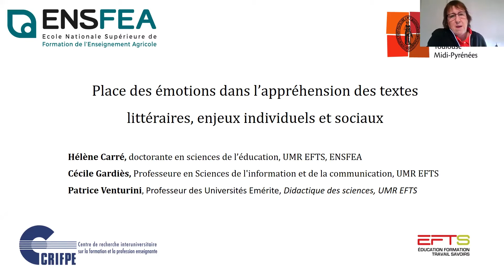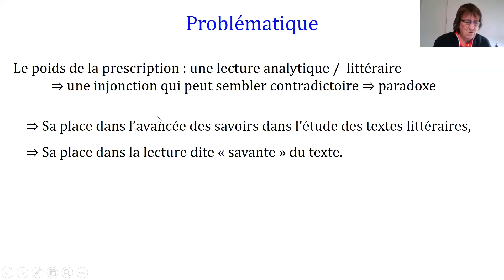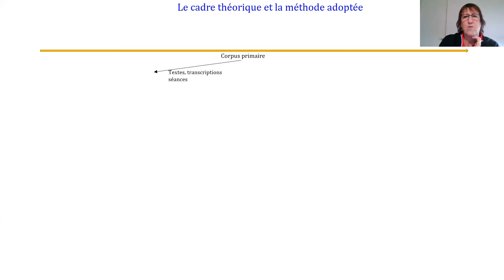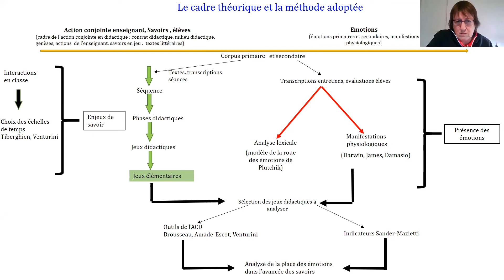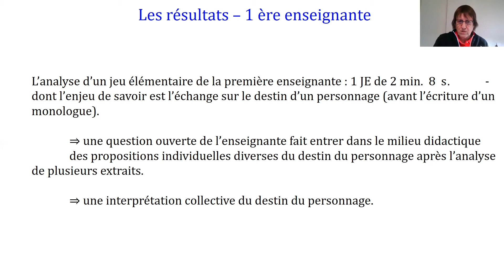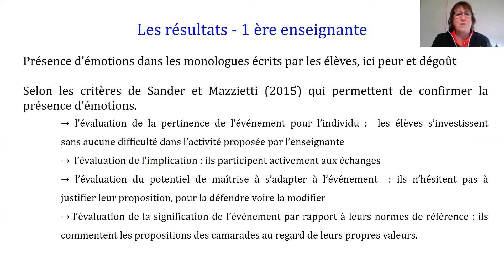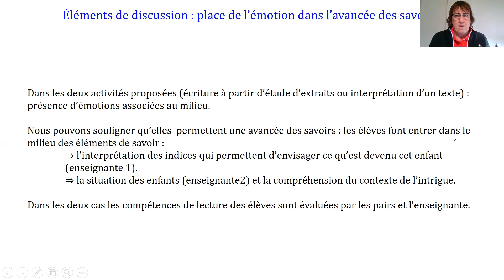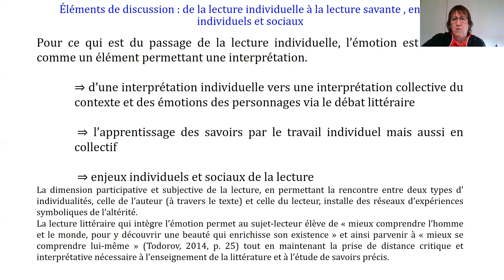Place des émotions dans l’appréhension des textes littéraires, enjeux individuels et sociaux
V509 - Compétences sociales
Communication de Hélène Carre

Les théories de la réception (Jauss, 1978, Eco,1979, Rouxel, 2011) ont placé le sujet lecteur au centre de l’enseignement des textes littéraires. Si l’émotion est constitutive de la cognition (Damasio, 1994, Blanc, 2006), elle demeure peu présente dans l’enseignement. La question se pose alors de savoir comment les enseignants articulent interprétations « savantes » et interprétations personnelles associées aux émotions. ? Cette recherche doctorale met en relation une analyse didactique des pratiques d'étude et d'enseignement (une analyse de l'évolution du savoir, du milieu entendu comme les objets, les concepts mobilisés dans les interactions et interprété par les acteurs, les responsabilités à l'égard de l'avancée du savoir) et une analyse des émotions qui inclut une classification des émotions (Plutchik,1980) et des indicateurs de leur présence (Sander, Mazietti,2015). Cette recherche s'est effectuée auprès d'enseignantes et de lycéens en terminale d'un baccalauréat professionnel. L'analyse didactique s'appuie sur la transcription d'observations vidéo, sur des entrevues et une analyse de l’œuvre théâtrale étudiée. Comme toute pratique sociale complexe les pratiques de classe se développent sur plusieurs temporalités (Tiberghien et Venturini, 2015). Aussi, leur analyse implique une structuration multiscalaire qui détermine des épisodes temporels de durée variable. L'analyse des émotions révèle leur présence qui sont alors analysés en combinant les outils didactiques et émotionnels.